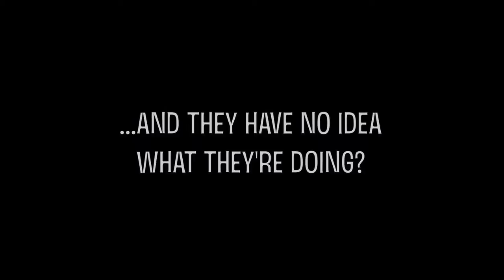How To Rob a House - TRAILER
Two thieves find themselves robbing the wrong house at the wrong time... (with Dave Vescio, Amato D'Apolito, Adi Spektor and Peter Wrobel). Written and Directed by Adi Spektor. Produced by Adi Spektor & Scott Baker. Music by Aldon Baker. Edited by Scott Baker.